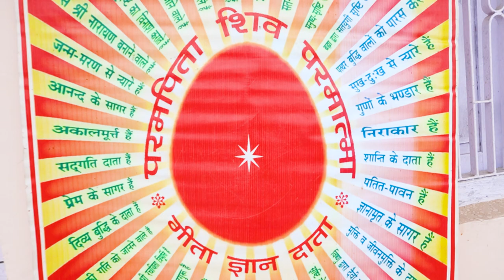बसंतपुर के Special Group | New Year 2023 | सुरहा ताल बलिया | ख़ूबसूरत झील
1 january 2023
ballia ka surha tal
surhatal ballia
boating
surhatal lake